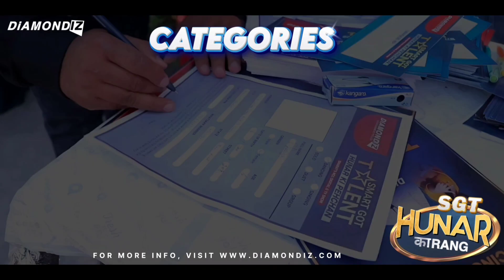Chanchal Kashyap | Grand Finale | SGT - Hunar Ka Rang | Season 2 | Tv Show | official Promo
Smart got talent